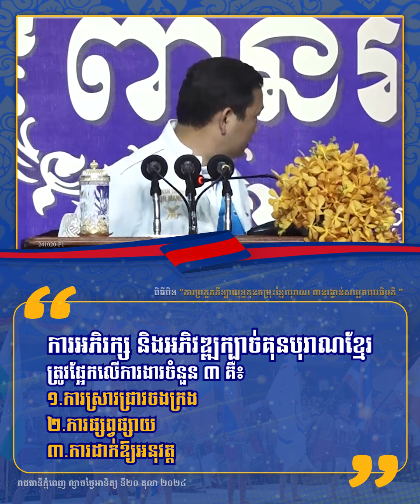ការអភិរក្ស និងអភិវឌ្ឍក្បាច់គុនបុរាណខ្មែរ ត្រូវផ្អែកលើការងារចំនួន ៣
ការអភិរក្ស និងអភិវឌ្ឍក្បាច់គុនបុរាណខ្មែរ ត្រូវផ្អែកលើការងារចំនួន ៣ គឺ៖
១. ការស្រាវជ្រាវចងក្រង
២. ការផ្សព្វផ្សាយ
៣. ការដាក់ឱ្យអនុវត្ត